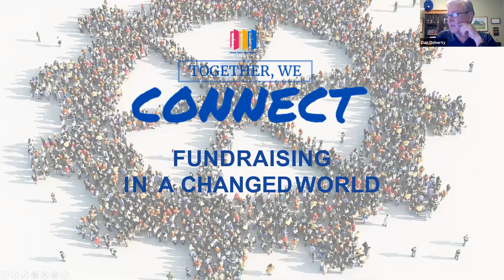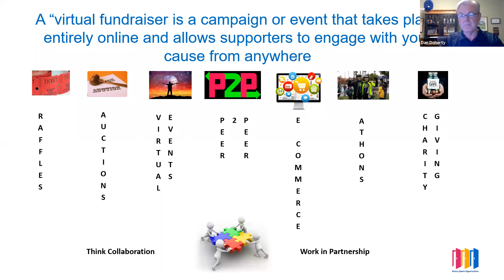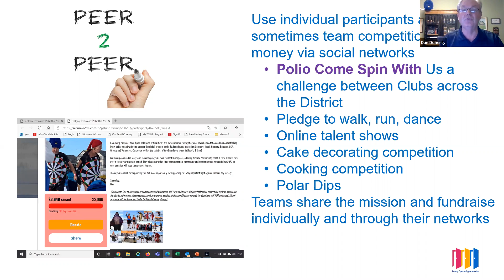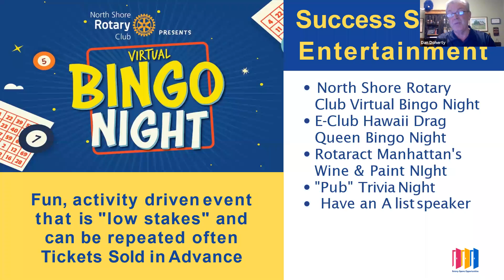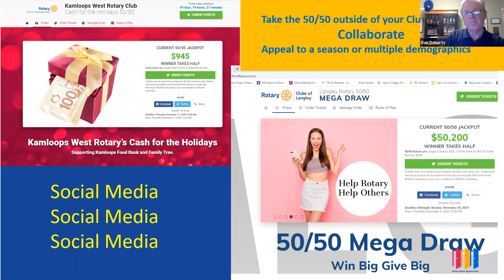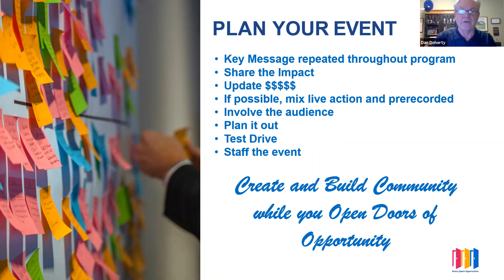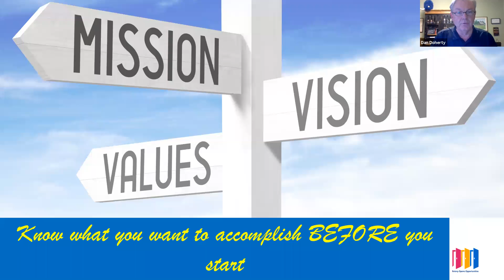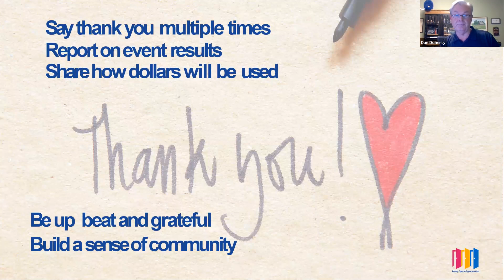Fundraising in a Changed World Oct 21, 2020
Rotary, like many organizations has had to transition from face to face fundraising and hands-on service work to the virtual world. Although this has presented some challenges, Rotary and Rotarians have responded with innovation and creativity by bringing forward some great examples of how we can continue or journey to make the world a better place through virtual platforms.